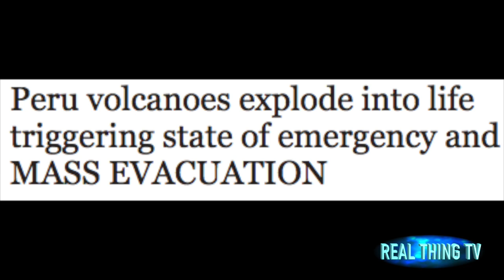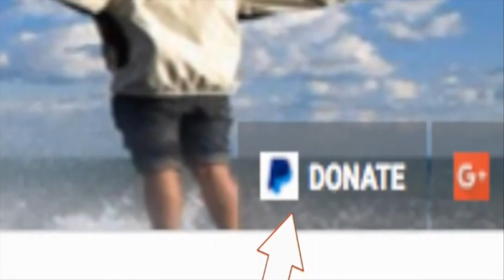Peru volcanoes explode into life triggering state of emergency and MASS EVACUATION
The volcano, situated just 40 miles from Peru’s second most populous city Arequipa in the Andes, returned to life at 8.24am on Monday just over a week after it began activity on December 16.

Local authorities have warned the local inhabitants they are likely to be affected by the ash from the 20,000-ft (6,000m) volcano whose name translates at ‘tongue of fire’ in the local dialect of Quechua.
Sabancaya sits on top of the South America tectonic plate which when it clashes with the neighbouring Nazca plate, spews magma to the surface.

The stratovolcano had been dormant for around 200 years until it began erupting in the 1980s.

Sabancaya is covered with several glaciers and located in the saddle between the older volcanoes Ampato and Hualca Hualca.
The first recorded activity of the volcano dates back to 1750 but its name appears in written accounts that date back to 1595, suggesting it had been active for centuries.

The current activity first started on November 6, which was the volcano’s first activity in 18 years but there had been seismic activity in the area since 2013.